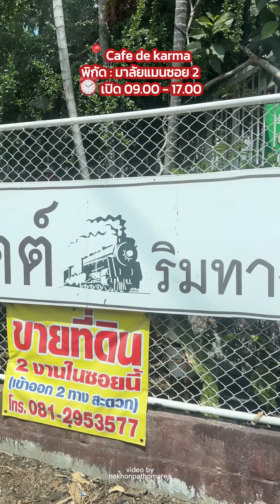ใครยังไม่เคยได้สัมผัสสัตว์น่ารักๆ ที่หาดูยาก มาลองดูนะ น้องใจดีมาก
จับได้เล่นได้ แต่เล่นกับน้องเบาๆน้า